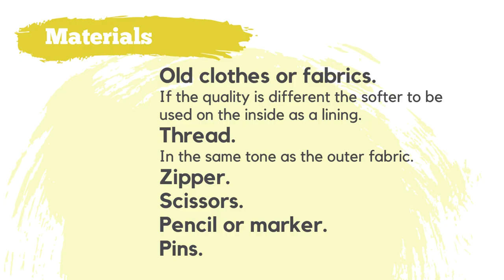Sewing the toiletry case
The movie toutorials how to sew from upcycled materials! Giving the new life to the old textiles by creating the new useful and valuable objects.

In the movies you will see how to sew different objects from upcycles materials and textils using the sewing machine.

The movie was created during the projet „Sew the Future” which is the Strategic Partnership for Youth, under the Erasmus+ programme.